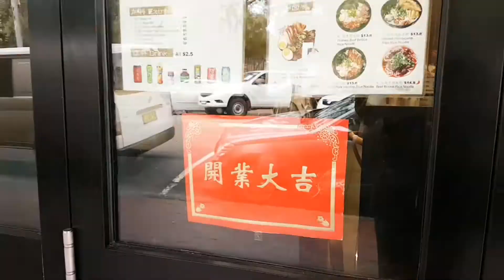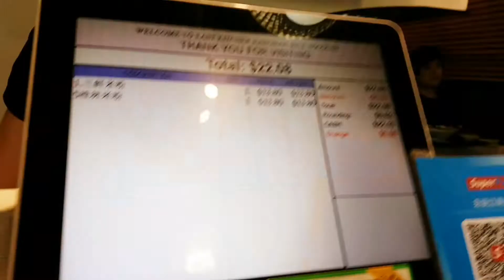20% off Healthy Lunch | Ideal For Work Meals